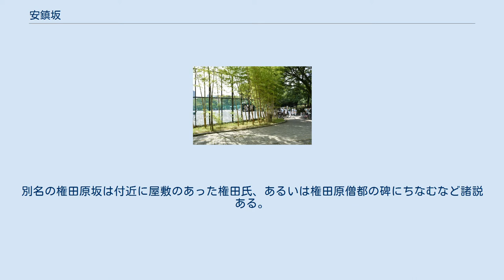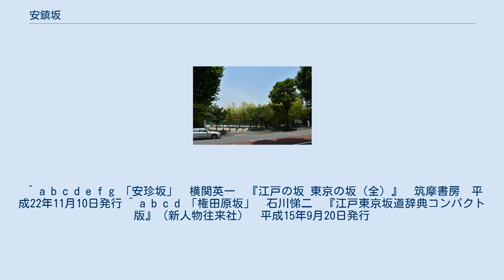安鎮坂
安鎮坂（あんちんざか、安珍坂）は、東京都港区と新宿区の境界になっている赤坂御用地の北側に沿った都道にある坂道である。
多くの別名があり、「ごんたざか（権太坂、権田坂）」、「ごんたわらざか（権田原坂、権太原坂）」、「しなのざか（信濃坂）」などとも呼ばれる。
 港区赤坂青山権田原町明治記念館と赤坂御所（青山御所）との間を鮫が橋に下る坂である。
 坂上は権田原（ごんだわら）交差点で外苑東通りと交差する。
坂の左手には明治記念館が、右手には赤坂御用地で東宮御所がある。
北東方向に下ってゆくと左手に東京都神社庁やみなみもと町公園があり鮫河橋坂（さめかわはしざか）につながる。
坂下の南元町公園辺りは低い湿地で、かつては沼から鮫川が東南の赤坂溜池に流れていた。
湿地は江戸時代に外堀工事の残土で埋め立てられ、町屋となった。
 安鎮坂の名は、かつて坂の前にあった安藤左兵ヱの屋敷内に安鎮大権現の社があったことに由来し、後に安珍坂と書くようになったものである。
別名の権田原坂は付近に屋敷のあった権田氏、あるいは権田原僧都の碑にちなむなど諸説ある。
この地は昔、幕府の代官・権田隼人なる者の屋敷地だったとも、あるいは権田丈之助、権田小三郎とその組下の組屋敷だったともいわれる。
 坂の両側は栃ノ木の並木になっている。
また、赤坂御用地の樹木などもあり都心では希な緑の多い静かなたたずまいである。
 1994年（平成6年）8月2日、タレントのビートたけしがこの坂下でバイク運転中に自損事故を起こし、重傷を負った。
 安珍坂の坂下から迎賓館（旧赤坂離宮）と学習院初等科の間を北に上る坂、すなわち新宿区若葉1丁目と港区元赤坂2丁目との境界に位置する坂は鮫河橋坂（さめがはしざか、鮫ヶ橋坂）と呼ばれる。
この坂には、「紀伊国坂」「大坂」などの別名もある。
 ^ a b c d e f g 「安珍坂」　横関英一　『江戸の坂 東京の坂（全）』　筑摩書房　平成22年11月10日発行 ^ a b c d 「権田原坂」　石川悌二　『江戸東京坂道辞典コンパクト版』（新人物往来社）　平成15年9月20日発行